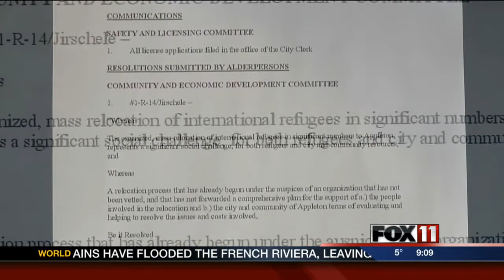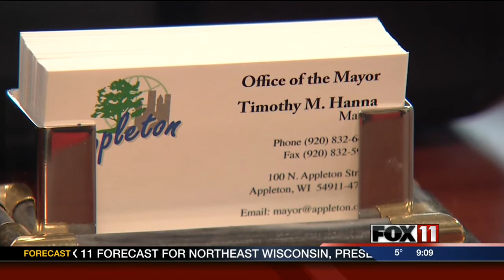Alderman questions Appleton refugee plan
A week from today, a city of Appleton committee will address one alderman's concerns about a refugee resettlement effort.